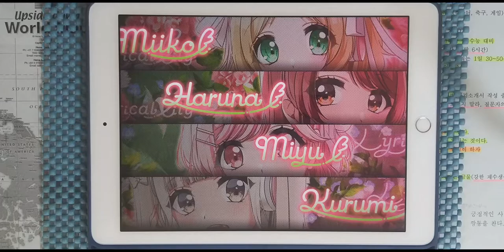【D4DJ Groovy Mix】Let you DIVE! (EXPERT 13+) PFC [Hand Cam]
* 동영상 정보 *
- 게임 : D4DJ Groovy Mix(グルミク)
- 악곡 : Let you DIVE!
- 아티스트 : HARDCORE TANO*C & エリザベス (엘리자베스)(CV:大西沙織 (오오니시 사오리))
- 카테고리 : 게임
- 작사 : Yukacco
- 작곡 : REDALiCE/t+pazolite
- 편곡 : REDALiCE/t+pazolite/Kobaryo
- 채보 제작자 : hi-low

* 라이브 설정 *
- 레인 설정
- 노트 설정
속도 : 9.2 크기 : 150%
- 판정 설정